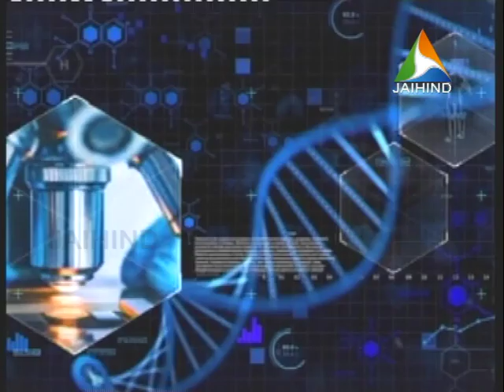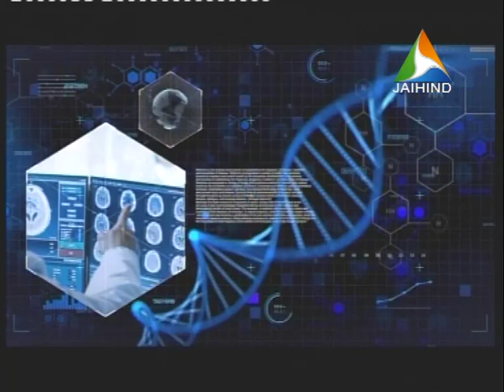MEDITALK- Vascular Surgery/ Dr Unnikrishnan / Head of the department Vascular Surgery/ Jaihind TV